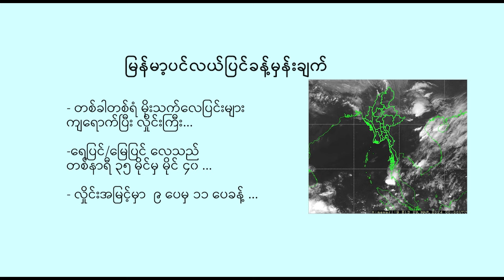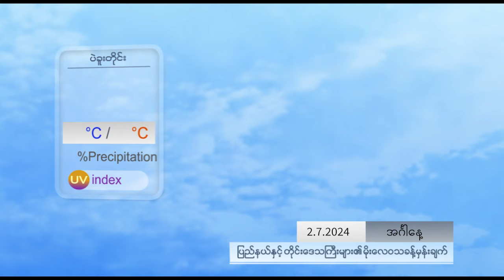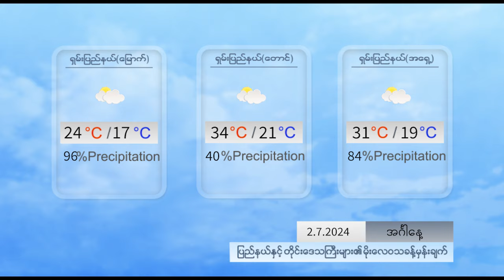နေ့စဉ် မိုးလေဝသ ခန့်မှန်းချက် - DVB Weather (၁ ရက် ဇူလိုင်လ ၂၀၂၄ ညနေပိုင်း)